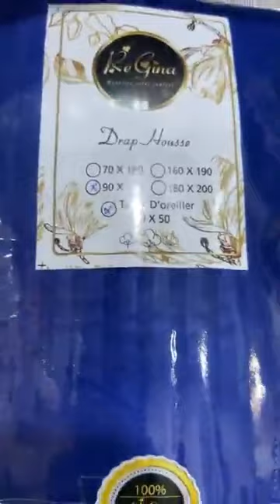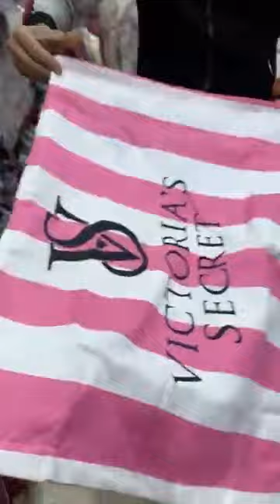وزارة العرايس سلعة وسومة